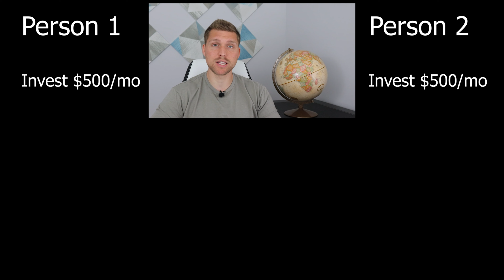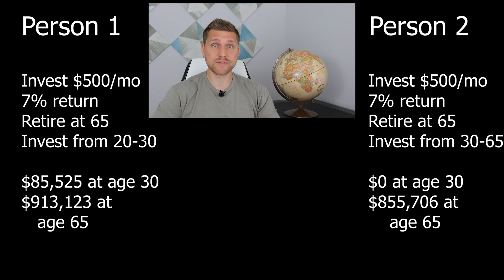Can You Lower Your Investment Contributions If You're Ahead Financially?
Business and Money Books
Try Audible for free

Since I've become interested in personal finance, I sometimes ask whether or not I could lower my savings rate as I get older if I invest a lot of money while I'm young. That concept might be appealing for people who plan to start families, change jobs, or simply spend more money as they get older. It's definitely possible to lower your savings rate and still end up winning financially, but you need to start investing really early for that to be the case.